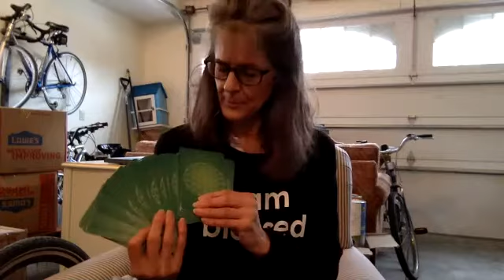Meet Naomi Call, Farmer, Herbalist, & Owner of Alchemy Farms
Meet Naomi Call, Farmer, Herbalist, & Owner of Alchemy Farms who discusses some ways to peacefully shelter in place. This is one of Naomi's favorite quotes: “Gratitude unlocks the fullness of life. It turns what we have into enough, and more. It turns denial into acceptance, chaos to order, confusion to clarity. It can turn a meal into a feast, a house into a home, a stranger into a friend. Gratitude makes sense of our past, brings peace for today, and creates a vision for tomorrow.” ~Melody Beattie